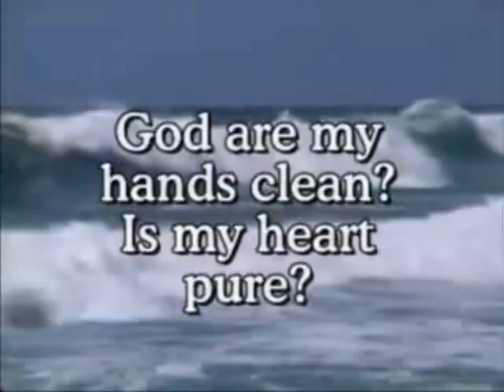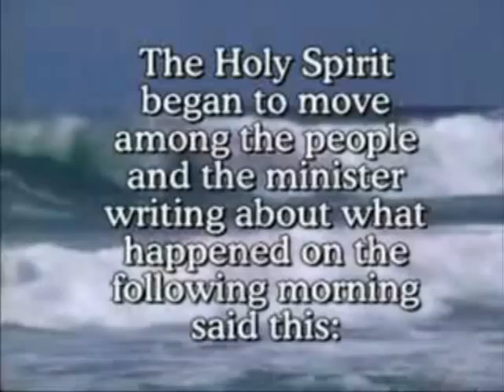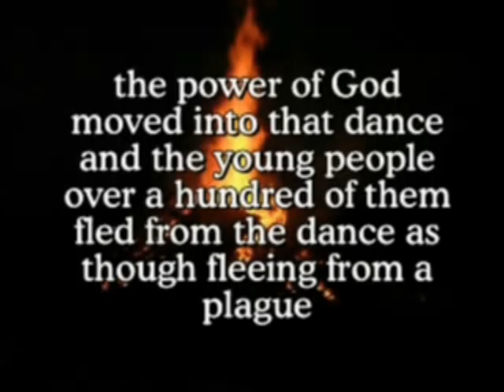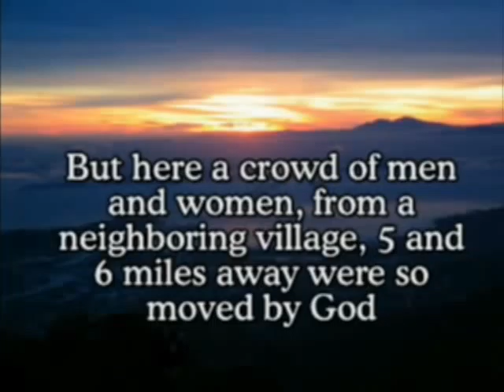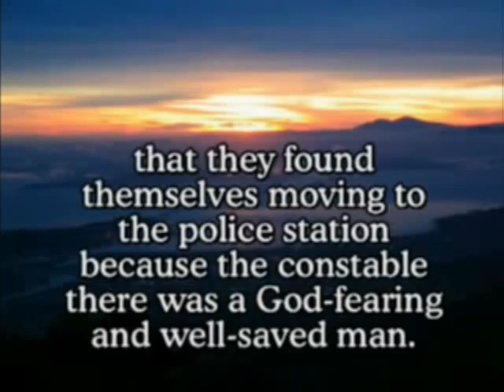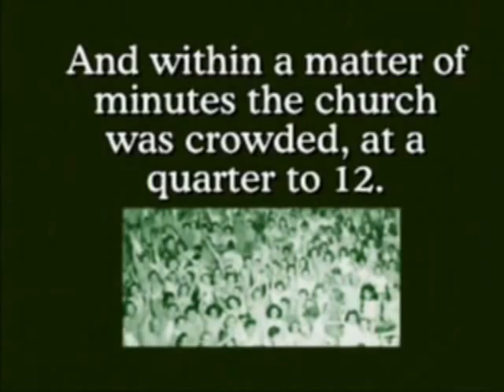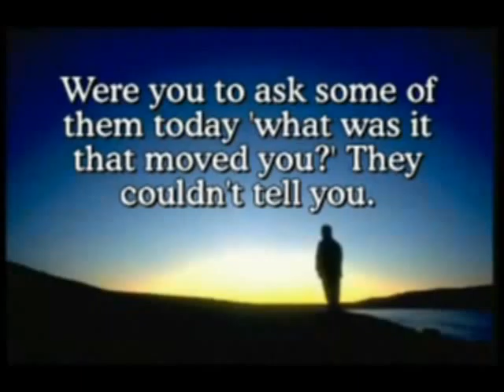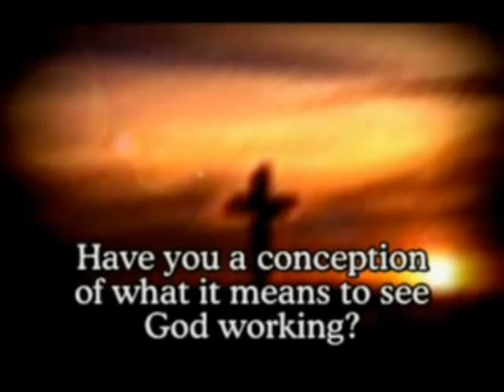Revival Hymn (part 2)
A powerful video of truth about how we should live our lives for Jesus Christ and sell ourselves COMPLETELY out for Him. It includes preaching by A.W. Tozer, Ian Paisley Leonard Ravenhill, Paris Reidhead, Duncan Campbell , and T. Austin Sparks.